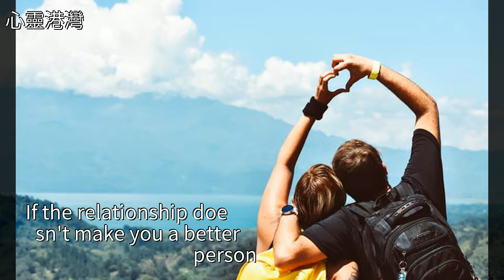英語美文：make，you，a，better，person才是一段真正的愛情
英語美文：make you a better person才是一段真正的愛情英語美文：make you a better person才是一段真正的愛情英語 莊冬昕 美文